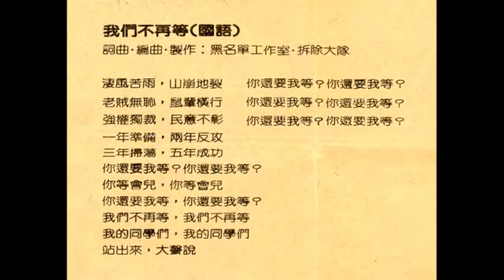第88集 他們說阿輝伯說得都對嗎？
🔎破解中華話術 第88集 他們說阿輝伯說得都對嗎？
『我是不是我的我』 是超越？亦或是反覆？
阿輝伯 離開了，各種歷史定位評論標籤也來了~
👉有人說，阿輝伯天生台獨，長久『埋伏』 在國民黨裡，最終整垮國民黨
👉有人說，阿輝伯是鬥爭界 『高手』，在政敵環伺下運用手腕走向權力頂端
👉有人說，沒有阿輝伯 台灣就沒可能民主，非他不可
阿輝伯的政壇人生與台灣民主化的曲曲折折，就被這樣化約評論，有些惡意抹黑，也有感念到造神...
他們說得，都對嗎？
史英老師這集試著 還原脈絡 重新思考 ，唯有看見反省與轉折，才不愧對台灣的民主吧！